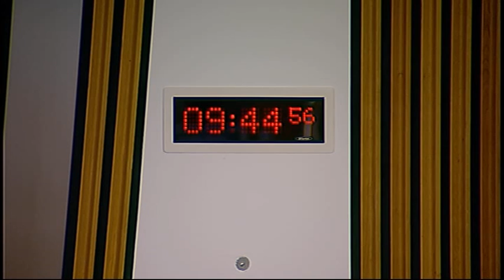Health and Sport Committee - Scottish Parliament: 24th June 2014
- Scottish Parliament Health and Sport Committee. Agenda

1. Decision on taking business in private: The Committee will decide whether to take item 10 in private.

2. Subordinate legislation: The Committee will take evidence on The Registration of Social Workers and Social Service Workers in Care Services (Scotland) Amendment Regulations 2014 [draft] from—
Aileen Campbell, Minister for Children and Young People, Diane White, Senior Policy Officer, Office of the Chief Social Work Adviser, and Katy Richards, Solicitor, Food, Health and Community Care Division, Scottish Government.

3. Subordinate legislation: Aileen Campbell (Minister for Children and Young People) to move—S4M-10404—That the Health and Sport Committee recommends that the Registration of Social Workers and Social Service Workers in Care Services (Scotland) Amendment Regulations 2014 [draft] be approved.

4. Subordinate legislation: The Committee will take evidence on The National Health Service (Pharmaceutical Services) (Scotland) (Miscellaneous Amendments) Regulations 2014 (SSI 2014/148) from—
Professor Bill Scott, Chief Pharmaceutical Officer/ Deputy Director - Finance, eHealth and Pharmaceuticals Directorate, David Thomson, Deputy Director, Primary Care Division, and Katy Richards, Solicitor, Food, Health and Community Care Division, Scottish Government.

5. Public petition PE1492: The Committee will consider a petition by Alan Kennedy, on co-location of GP practices and community pharmacies.

6. Subordinate legislation: The Committee will consider the following negative instruments—
The National Health Service (Pharmaceutical Services) (Scotland) (Miscellaneous Amendments) Regulations 2014 (SSI 2014/148)
National Health Service Superannuation Scheme (Scotland) (Miscellaneous Amendments) Regulations 2014 (SSI 2014/154)

7. Subordinate legislation: The Committee will take evidence on the National Confidential Forum (Prescribed Care and Health Services) (Scotland) Order 2014 [draft] from—
Michael Matheson, Minister for Public Health, Ailsa Garland, Principal Legal Officer, Food, Health and Community Care, Maureen Bruce, Deputy Director, Care Support and Rights Division, and Sue Moody, SurvivorScotland Team, Care,Support and Rights Division, Scottish Government.

8. Subordinate legislation: Michael Matheson (Minister for Public Health) to move—S4M-10414—That the Health and Sport Committee recommends that the National Confidential Forum (Prescribed Care and Health Services) (Scotland) Order 2014 [draft] be approved.

9. Food (Scotland) Bill: The Committee will take evidence on the Bill at Stage 1 from—
Michael Matheson, Minister for Public Health, Morris Fraser, Bill Team Leader, and Lindsay Anderson, Solicitor, Scottish Government.

10. Mental Health (Scotland) Bill: The Committee will consider its approach to the scrutiny of the Bill at Stage 1.

The publisher of this material is:

Edinburgh
EH99 1SP